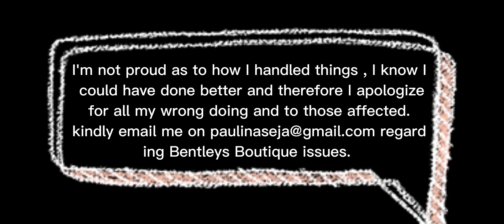STORYTIME- Clarity on everything that happened on Facebook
Hey Hunz
Since my reputation is very important to me, I feel its pivotal to clarify a few things which happened on Facebook a while ago. Id li happened due to ke to extend a sincere apology to my somewhat outrageous behavior and to my customers at large. I know I COULD HAVE HANDLED THINGS MUCH BETTER, therefore i ask that everyone who havent come forth for their refund to please come forth is there are still any left as we have since been refunding customers.
All this happened due to COVID-19 LOCKDOWN and we humbly apologize.